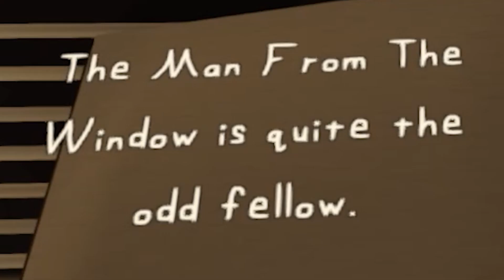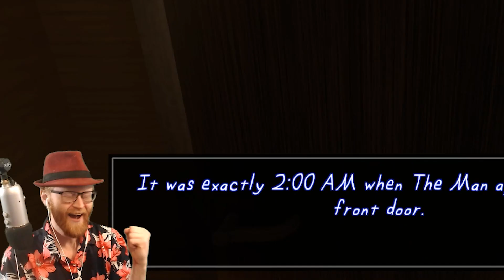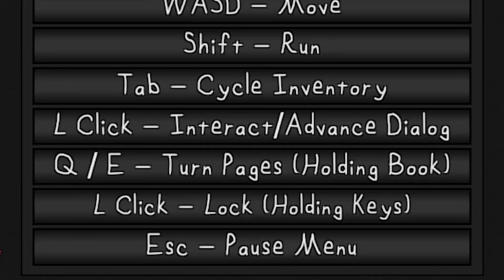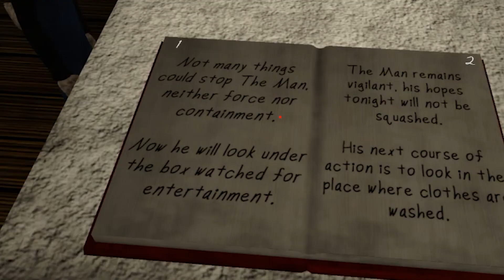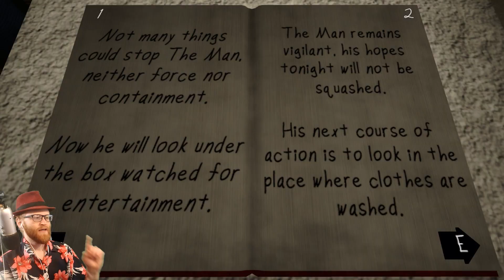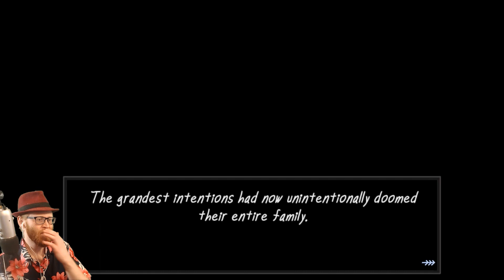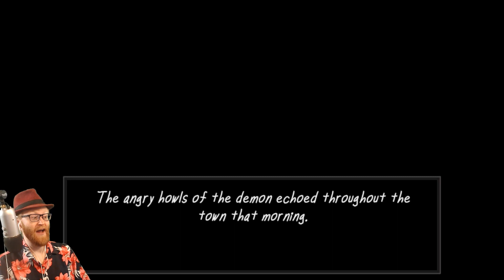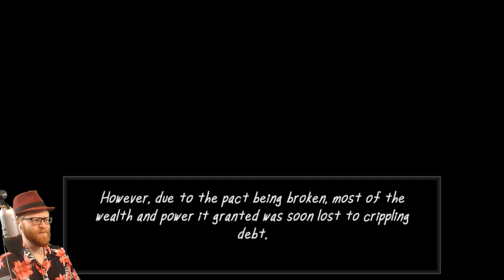WHO IS the MAN FROM THE WINDOW?? 🕹 Zed_Technician (3 Full Games)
Mama Rabbit returns home from working Bartleby's Bakery to find that Junior has read a mysterious book about the horrible Man From The Window. Following the rhyming clues outlined in the book, the Rabbit family must hide from the Man. Who is J.P. Vermander??

0:00:00 - Intro
0:00:14 - The Man From The Window
0:20:03 - The Man From The Window 2
0:40:01 - The Vermander Curse